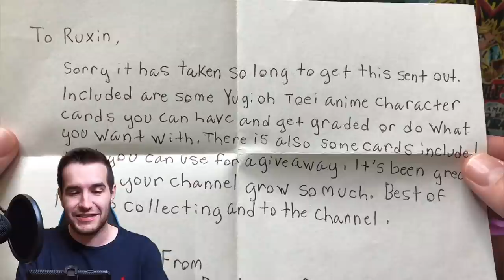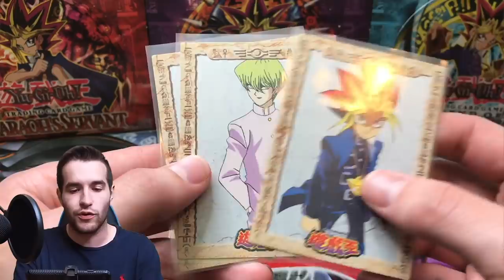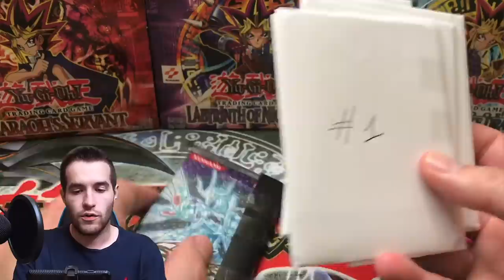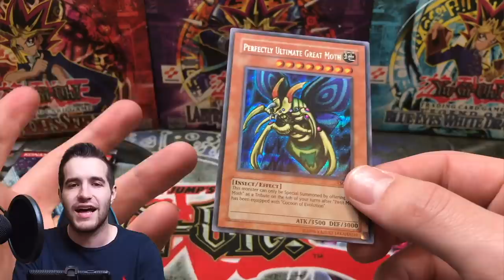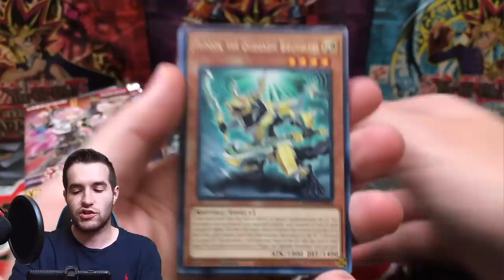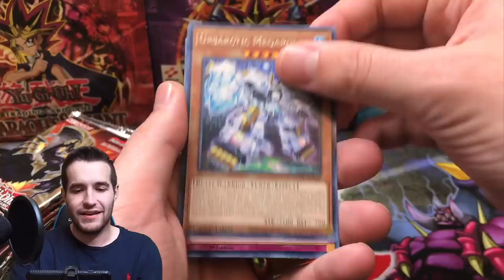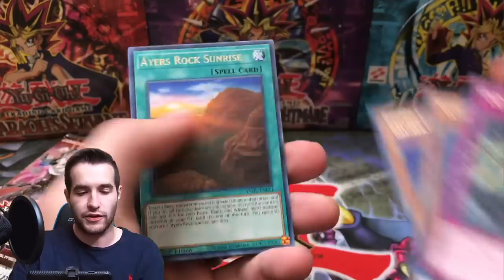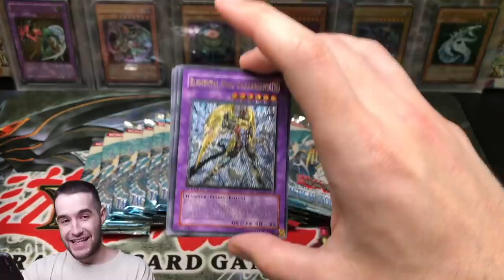I FOUND These HIDDEN Yugioh Gems!